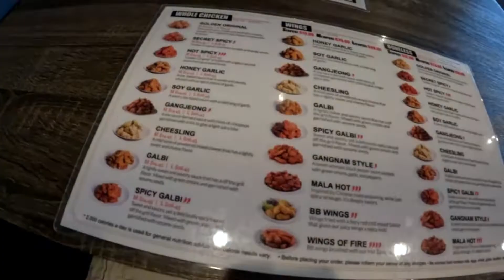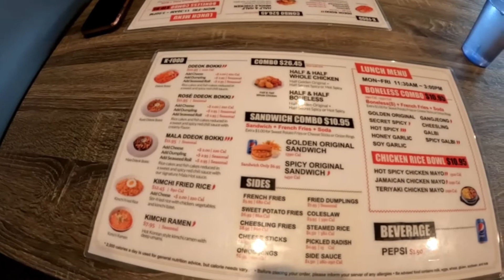TRYING KOREAN FRIED CHICKEN!! THE CRUST WAS AMAZING, BUT WAS THE FLAVOR? SCHAUMBURG ILLINOIS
I traveled to Schaumburg Illinois to try BB.Q Chicken. Here is my video on my experience with what I ordered from their menu.

Established in 1995, bb.q Chicken’s visions to always provide the most delicious and healthiest premium chicken in the world. bb.q Chicken is continually motivated to prepare and share only the best flavors with you as our brand name.
BBDOTQ USA was founded in the USA in 2014, with a vision to be the best chicken franchise restaurant business in the USA.
In order to successful Training Institution and R&D System of Genesis BBQ Group, we have served our flexible businesses models in the USA.